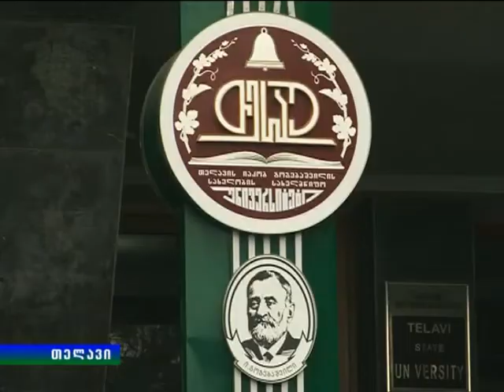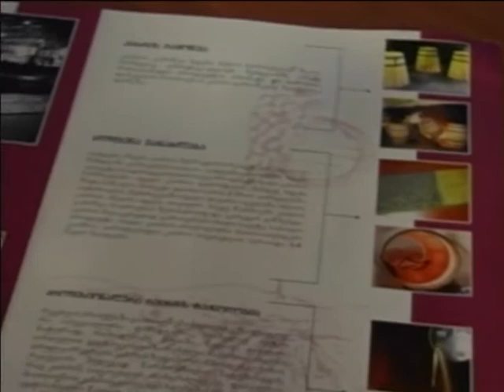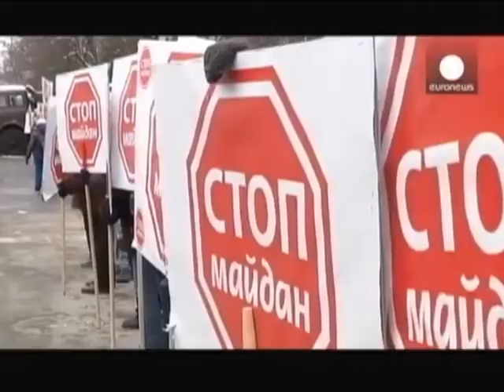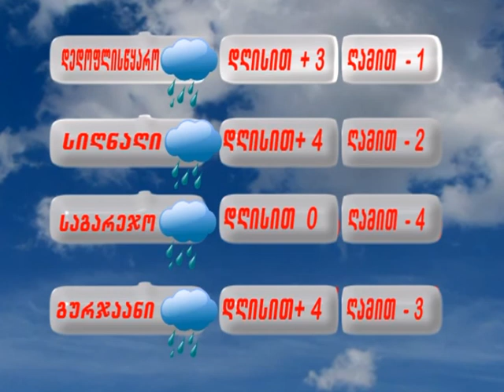მთავარი საინფორმაციო გამოშვება ,,დღეს,, 29.01.2014